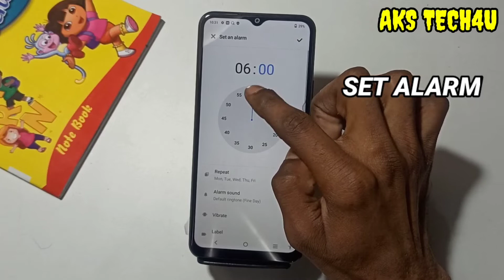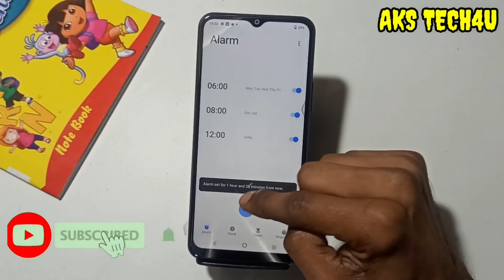How To Set Alarm In Vivo Y33T | Vivo Y33T Mai Alarm Kaise Lagayen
Hello Friends